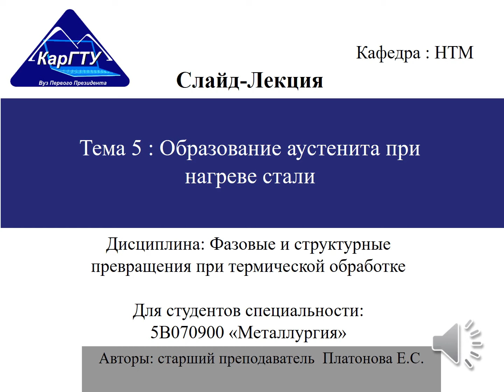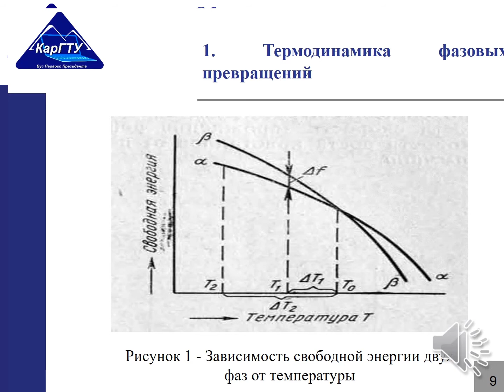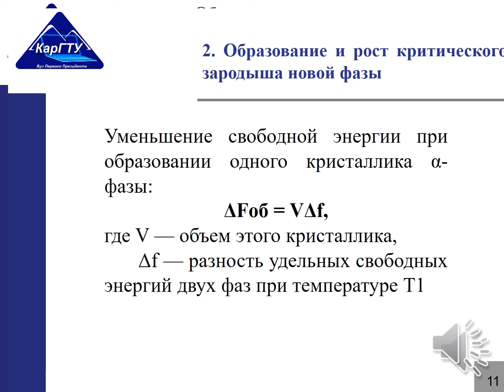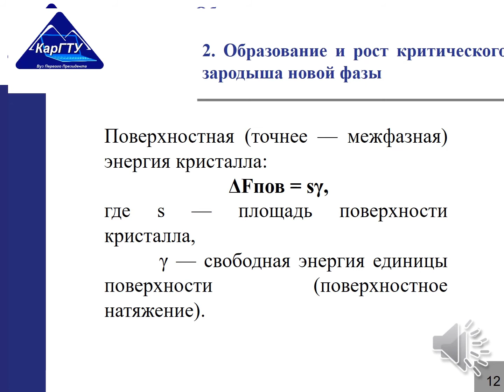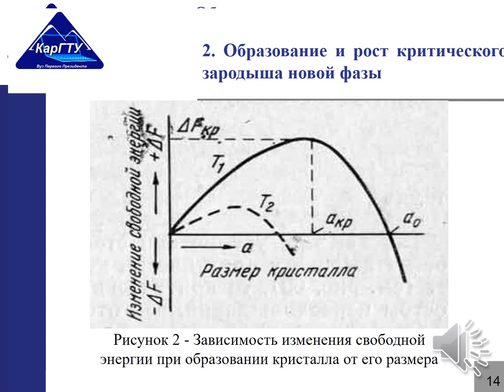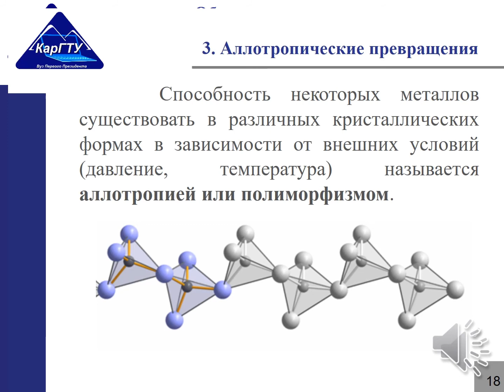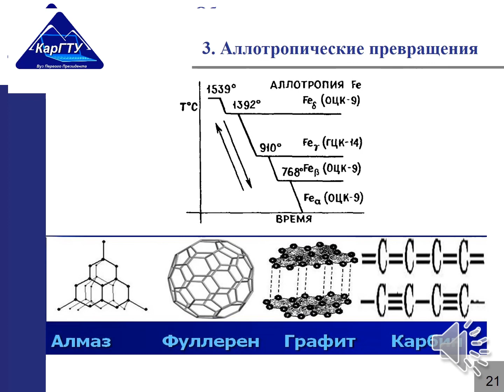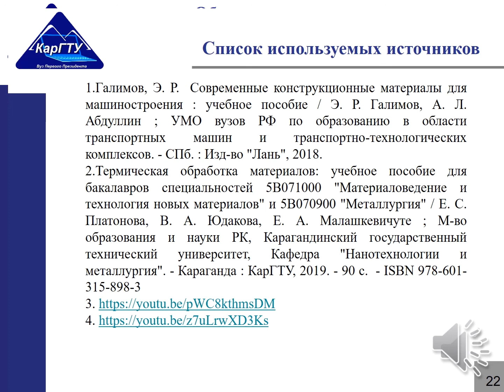лекция 5 Образование аустенита при нагреве сталей